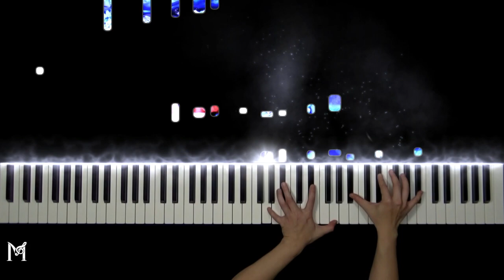VERY Brahms - Lullaby/Cradle Song (Wiegenlied )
"Music V" presents beautiful Brahms pieces  - Wiegenlied (Lullaby or Cradle Song), Op. 49 (5 Lieder), No. 4, Arranged by Percy Grainger - for music lovers like you.
Trivia
1. Lullaby is one of Brahms's most popular songs. It's originally for vocal and song.
2. The lullaby was first performed in public on 22 December 1869 in Vienna by Luise Dustmann (singer) and Clara Schumann (piano) who's the wife of composer Robert Schumann.
3. In 1877, Brahms based the second theme of the first movement of his Second Symphony on this lullaby's tune and it developed throughout the whole movement.
4. There's a speculation that Brahms suffered from a sleep disorder known as sleep apnea. It could be part of his inspiration for composing "Wiegenlied" (Lullaby)